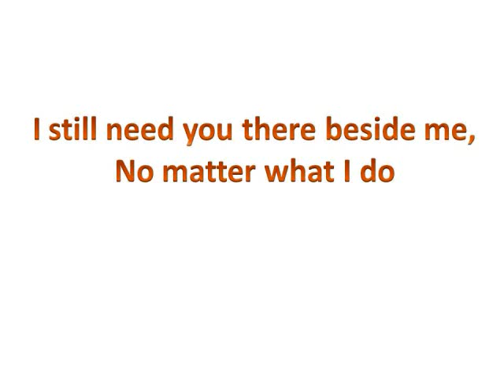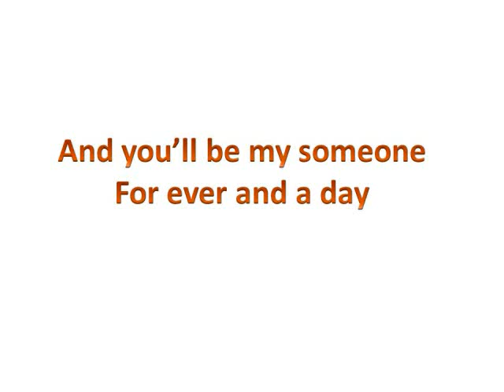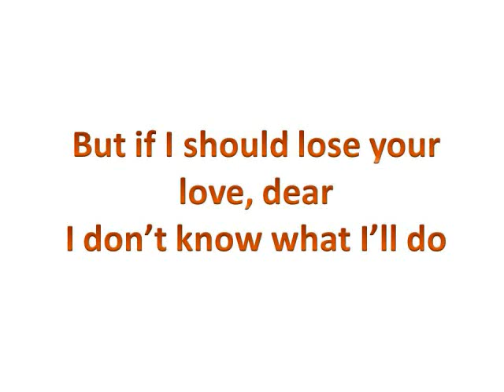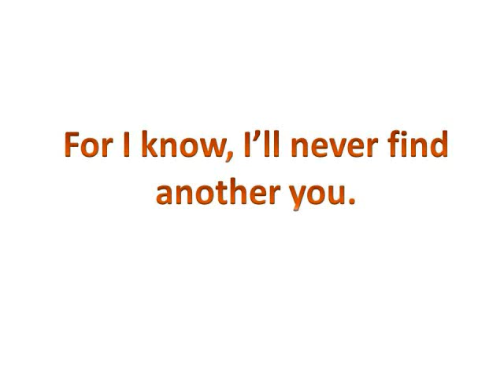I'll never find another you (Karaoke)